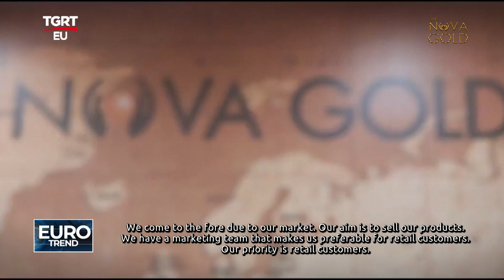THE NOVA GOLD TGRTEU EUROTREND PROGRAM 30 10 2022 YAYINI